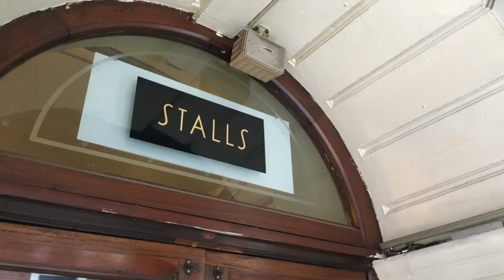Comedian Jeff Stevenson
Jeff has been in show business since the age of 14. He started out as a child actor and played the part of Louis in the legendary Alan Parker film ‘Bugsy Malone’. In 2016 Jeff appeared on The One Show alongside fellow cast
members including Dexter Fletcher celebrating the film’s 40th anniversary.
Jeff started out as a traditional stand up comic that people now call ‘old school’, but over the years his style has changed and is now mainly observational. Jeff loves to ‘work the room’ and also writes new material daily
to keep his act up to date.
Jeff has always enjoyed the reputation of being a clean comedian and will always adapt his material to suit the client or his audience.
Jeff has appeared on many TV shows over the years and has hosted his own show for ITV called ’Knees Up” and two series of the ITV game show ‘Jumble’. As an actor, Jeff has appeared in many situation comedies, most
notably as the comedian at Rodney Trotter’s stag night in Only Fools And Horses (Episode ‘Little Problems’). Jeff also played the part of PC Parker alongside the brilliant Jim Broadbent in the Christmas Day film of Only Fools
and Horses ‘To Hull and Back’.
Jeff has opened for many big international stars on their UK tours including Howard Keel, The Shadows, Dame Shirley Bassey, The Drifters, The Stylistics, and Johnny Mathis. In 2012 Jeff was again asked to open for
Johnny Mathis on his UK arena tour with concerts at London’s 02 Arena, Birmingham’s Barclaycard Arena, and the Manchester MEN Arena. Jeff followed this up with a tour of the same venues with Barry Manilow and again
Johnny Mathis in 2015.
Jeff loves working to American and Australian audiences on the cruise ships and is still enjoying every moment of being a comedian